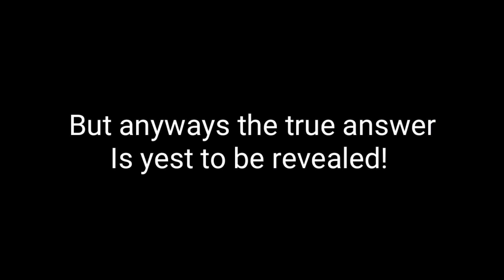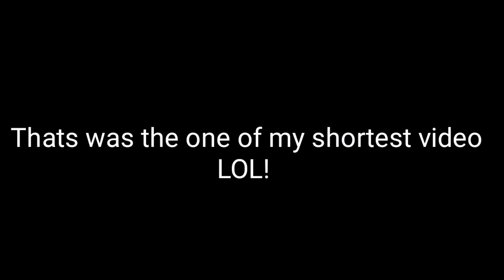New tammy houser leak chapter 5!spoiler warning dark deception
Game dev:glowstick entertainment

I found this leak from
_the_mabs_